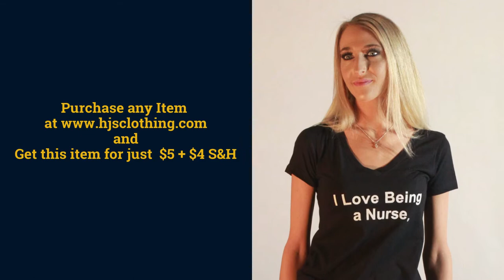HJS Clothing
Better Quality Products at Fairer Prices